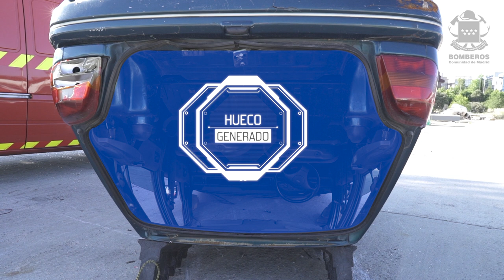V045 APERTURA DE HUECO SOBRE SU TECHO